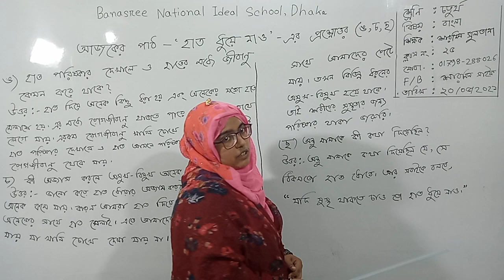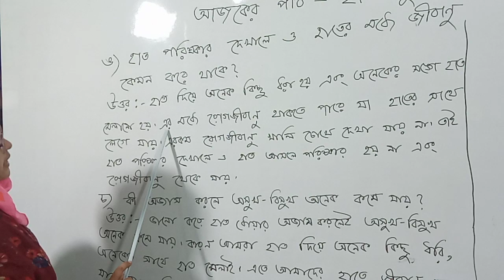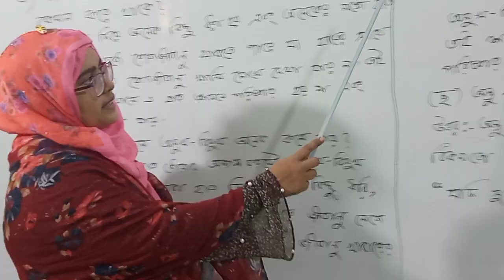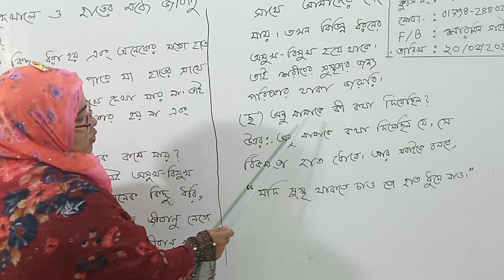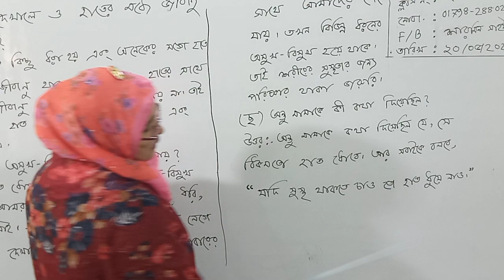চতুর্থ শ্রেণির বাংলা, ক্লাস নং-২৫, আলোচ্য বিষয়: পাঠ-‘হাত ধুয়ে নাও’ এর প্রশ্নোত্তর(ঙ,চ,ছ)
অর্ধবার্ষিক-২০২১
শ্রেণি: চতুর্থ
বিষয়: বাংলা
ক্লাস নং-২৫
আলোচ্য বিষয়: পাঠ-‘হাত ধুয়ে নাও’ এর প্রশ্নোত্তর(ঙ,চ,ছ)
শিক্ষক: জ. শারমিন সুলতানা